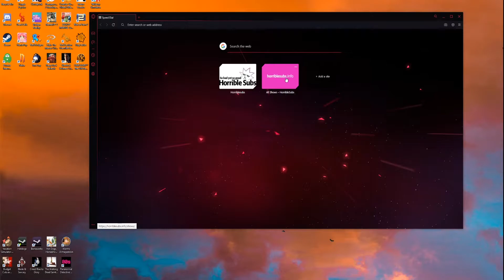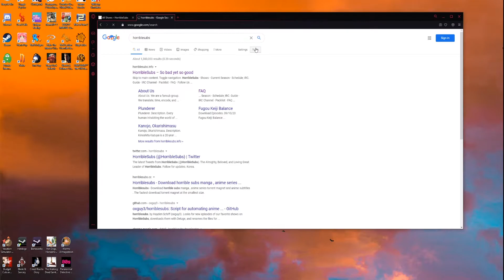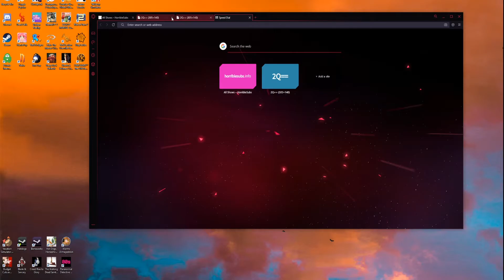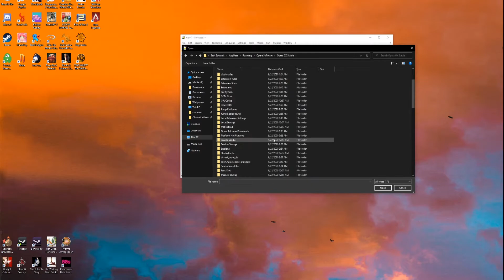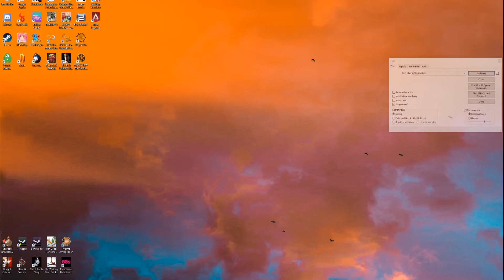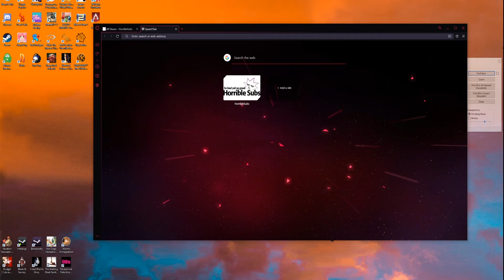How to use custom images for OperaGX Speed-Dial Thumbnails.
In this video I show you how to use custom images instead of the premade thumbnails that OperaGX and Opera makes for its Speed-Dial function.
Shout out to "diezi" who made this tutorial in text format, without him I would have had no idea how to customize my speed-dial thumbnails.